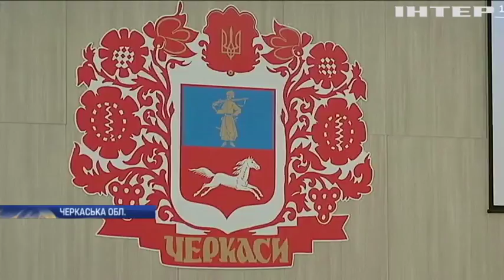Черкаси на порозі фінансової катастрофи